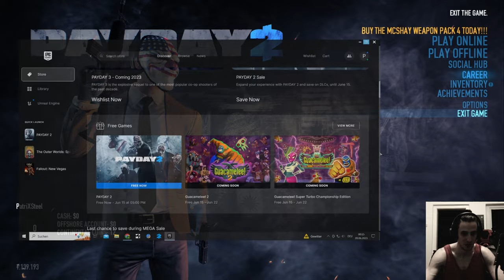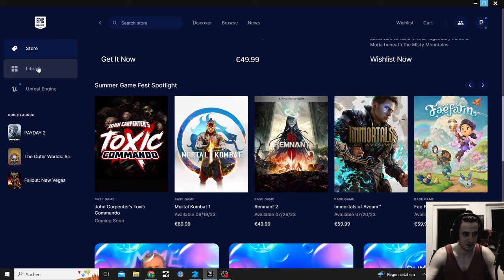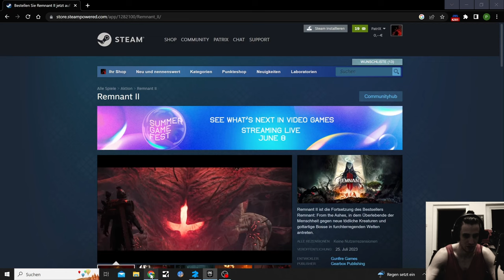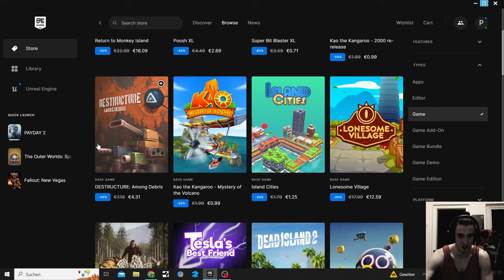PayDay 2 was free on the Epic Store, playing my first Round and last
Too late for me to get into the oldschool Game called Payday.

Not a bad experience at all, just too much to learn

Remnant 2 is definitely planned.
Remnant: From the Ashes - Subject 2923 DLC is bought so expect that beforehand

Free Epic Games Showcase, not every week depends on the free game.
But I will cover Free Games that the Epic Store brings here and ther

Other Content I make:

Gaming Content mostly Science Fiction Shooters

🅸Instagram (Not really used anymore)